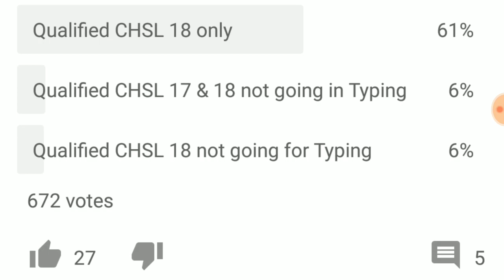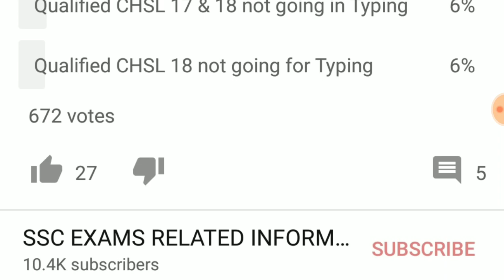Poll for Typing || Please Participate || SSC CHSL 2018 || SSC CHSL 2017 || SSC CGL 2018